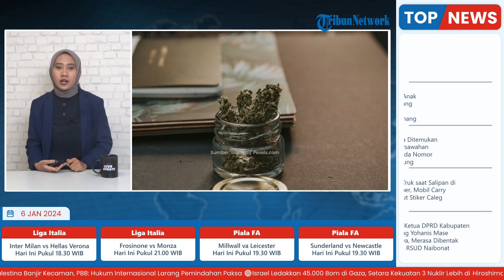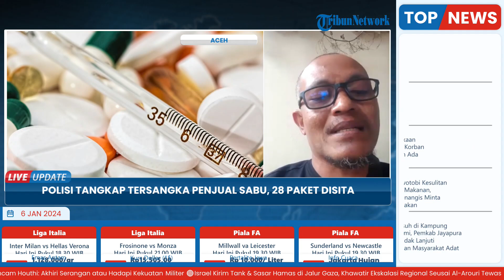Polsek Banda Sakti Membekuk Penjual Narkotika Asal Lhokseumawe, 28 Paket Sabu-sabu Diamankan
Laporan wartawan Serambi News-Saiful Bahri
TRIBUN-VIDEO.COM- Personel Polsek Banda Sakti jajaran Polres Lhokseumawe menangkap tersangka penjual narkotika jenis sabu - sabu di kawasan Banda Sakti, Kota Lhokseumawe, Kamis (4/1/2024) sekira pukul 01.00 WIB.

Tersangka yang berhasil dibekuk adalah AS (51) warga Lhokseumawe. Bersamanya, polisi menyita 28 paket sabu-sabu. (*)